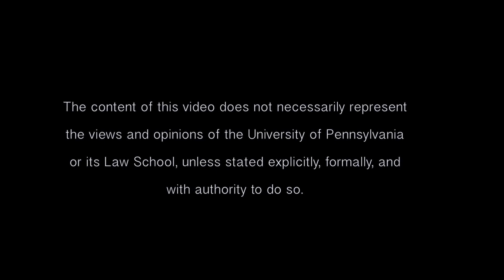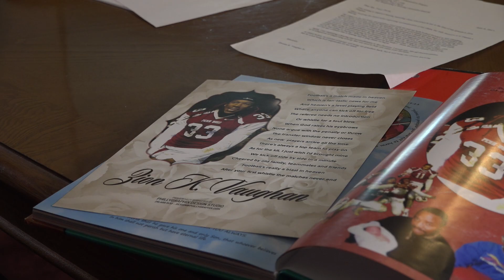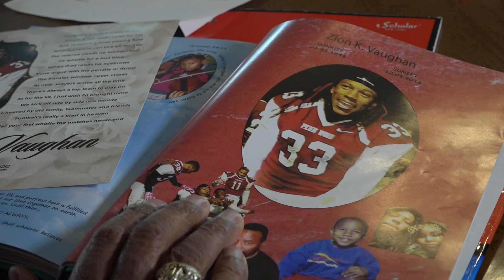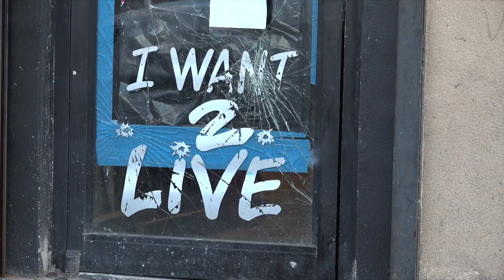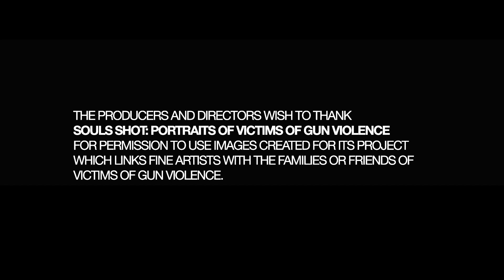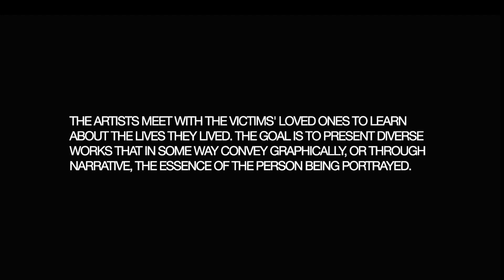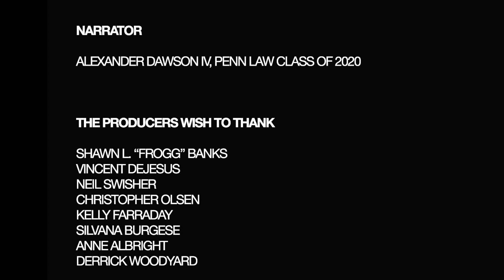Profiled in Life & Death: Crime Victims Compensation and Young People of Color (Revised 1/2/2020)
Pennsylvania denies Victim Compensation Assistance Program (“VCAP”) benefits to crime victims who contribute, or are suspected of contributing, to their own death or injury. The bar extends to expenses paid for the funerals of homicide victims and the medical and psychological care required by survivors of intentional violence. The video explores the prohibition’s impact on young urban victims of color and their families, the group most affected. The video’s interviews were produced and directed by three Penn Law students, Matthew A. Feldman, Joanna Hoodes and Frances Weil, all Class of 2018. The collaborators on the project were E.M.I.R. (Every Murder Is Real) Healing Center, the Pennsylvania Institutional Law Project and Souls Shot: Portraits of Victims of Gun Violence. The cinematographer and editor was Adam Brody. Professor Regina Austin wrote the script and directed post-production of the video.